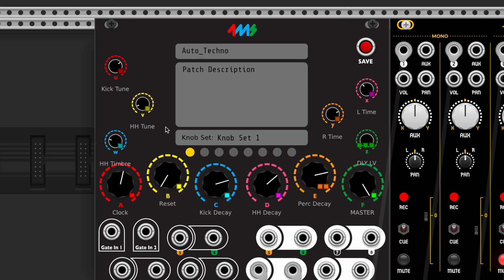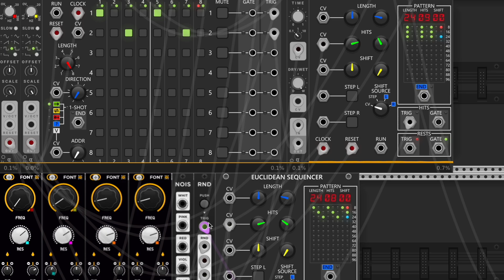Auto Techno system in 4ms meta - Day 975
每日模組合成器 Daily Modular Synth with MADZINE Day 975

I made an auto techno system which runs in 4ms meta for 81% cpu.
Here I’m using a LLFO triggering random to create new pattern.
Also knobs on meta are designed for rhythm elements decay and other features.
Master clock, reset time, and percussion delay can also be adjusted.
In meta we need to manually press the random trigger to create a new pattern.

4ms Meta で 81% の CPU を使用する自動テクノシステムを作成しました。ここでは LLFO を使用してランダムな信号をトリガーし、新しいパターンを生成しています。Meta 上のノブは、リズム要素のディケイや他の機能のためにデザインされています。マスタークロック、リセットタイム、パーカッションのディレイも調整可能です。また、Meta では新しいパターンを生成するために手動でランダムトリガーを押す必要があります。

我做了一個可以只用meta跑的自動 Techno 系統，佔用 81% CPU。這裡我使用LLFO觸發隨機信號來生成新的節奏模式。Meta 上的旋鈕設計用於調整節奏元素的衰減和其他功能。主時鐘、重置時間和打擊樂延遲也可以調整。在 Meta 中，我們需要手動按下隨機觸發器以創建新的節奏模式。

Hello I'm MAD from Taiwan based in Tokyo / Berlin. I give modular synth courses online. Feel free to download my text file in the link under ⬇️

こんにちは、台湾出身で東京とベルリンを拠点に活動しているMADです。オンラインでモジュラーシンセのコースを提供しています。以下のリンクから私のテキストファイルを自由にダウンロードしてください。⬇️

居住在台灣的台灣人朋友們，我提供免費的模組合成器聲音設計教學課程，詳情請參照下方連結⬇️